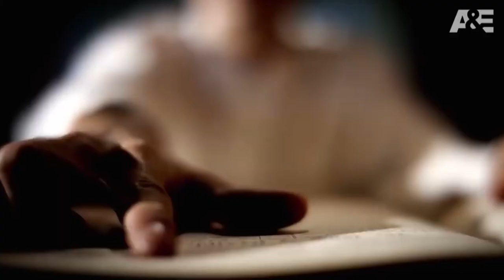películas de sectas, recomendadas para este fin de semana(primera parte)